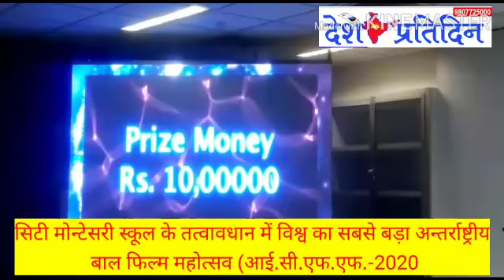सिटी मोन्टेसरी स्कूल के तत्वावधान में विश्व का सबसे बड़ा अन्तर्राष्ट्रीय बाल फिल्म महोत्सव (आई.सी.एफ.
सिटी मोन्टेसरी स्कूल के तत्वावधान में विश्व का सबसे बड़ा अन्तर्राष्ट्रीय बाल फिल्म महोत्सव (आई.सी.एफ.एफ.-2020) आगामी 15 से 23 अप्रैल तक सी.एम.एस. कानपुर रोड आॅडिटोरियम में आयोजित किया जा रहा है।